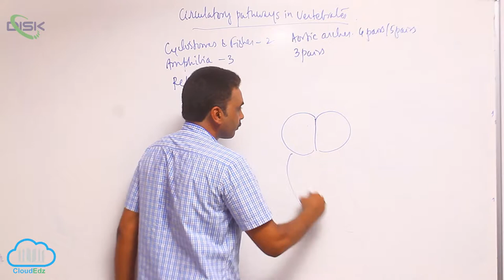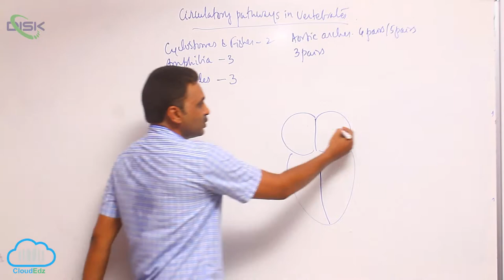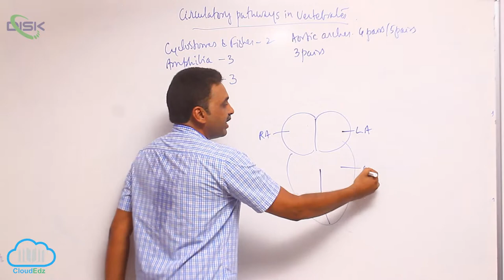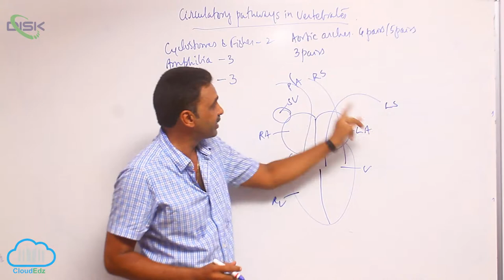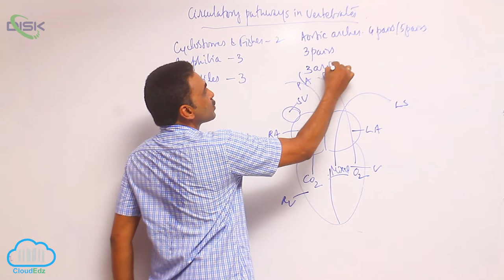Circulating Pathways || Circulatory pathway in Vertibrates 2 || Disk Telangana